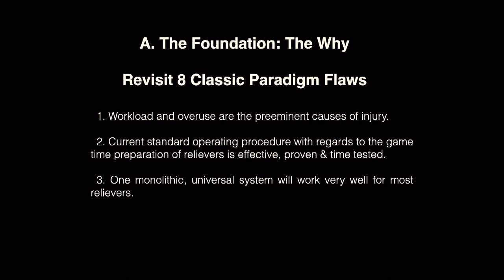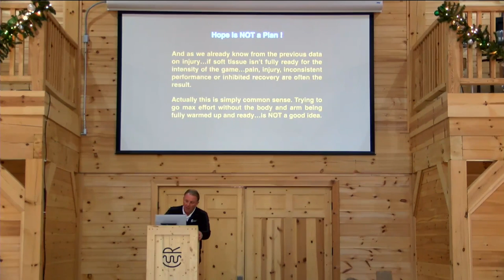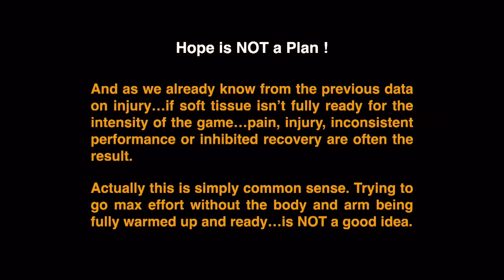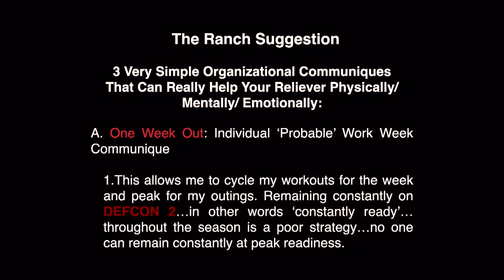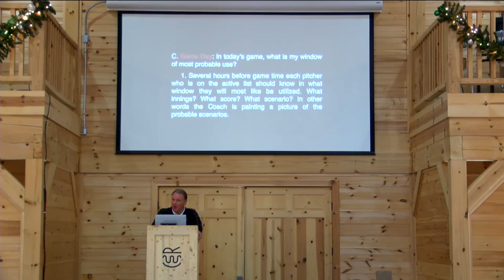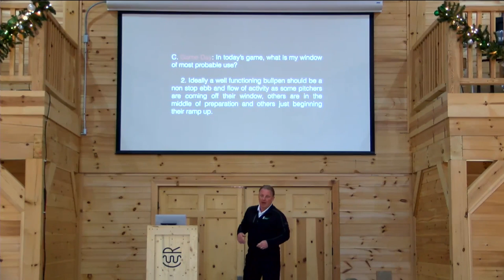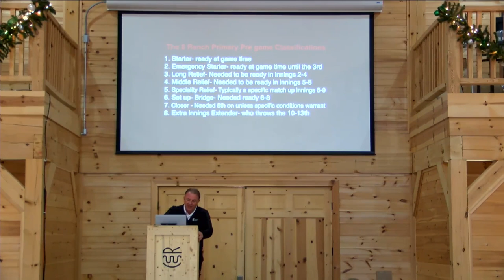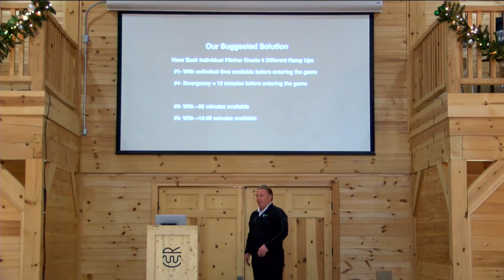⚾ How to Be a Relief Pitcher in Baseball (2024)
- In this video, coach Ron Wolforth explains how to be a relief pitcher in baseball.

The Texas Baseball Ranch™ is a place of great hope, high expectations, and even greater passion, energy and encouragement. It's a sanctuary from all the negativity, pessimism and bad coaching that exists elsewhere.

Want to throw 90, 95, 100 mph? We'll show you how.

Want to throw hard AND have a healthy durable arm? You can!

Want to throw hard AND have great command? We know the secret.

Since 2003, 408 students have broken the 90mph barrier; 140 students have broken the 94mph barrier and 20 the 100mph barrier. Over 121 of our athletes have been drafted by MLB. We lead the world in the objective measurement of baseball pitching training. Every day we're transforming the lives of young men all around the world by refusing to place athletes in boxes, refusing to use and except traditional labels, refusing to strictly choreograph everybody’s movement or force athletes into one size fits all programs. Learn how to pitch harder and faster. Join us!

👉🏻 Did you enjoy this video?  Please share your thoughts and opinions in the comments below - we love hearing from you!  Also, we appreciate it when you share these videos with your friends who are interested in improving their baseball game.